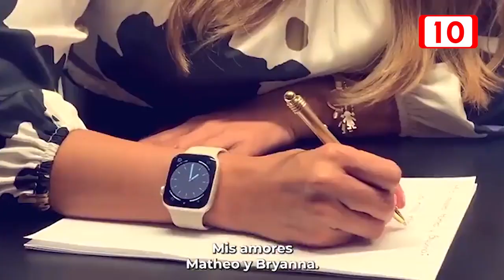Marybel Villegas sueña con lograr un Cancún nuevo